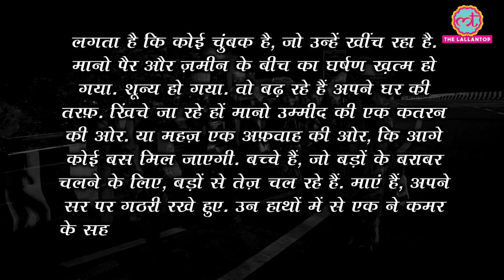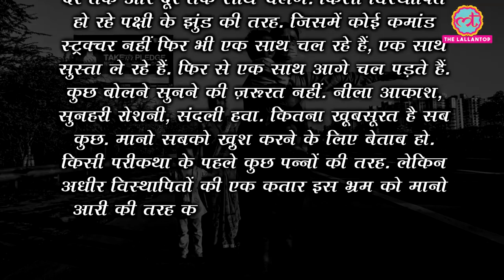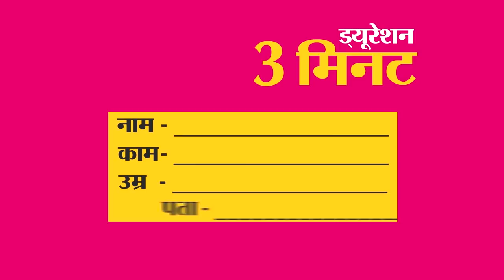Coronavirus | पलायन करते मजदूरों की ताकतवर तस्वीरें | Migrant Laborers | Lockdown Exodus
Coronavirus in India: Have a look at some powerful photos of migrant labourers during coronavirus lockdown in India, clicked by a Senior Photographer of India Today Group, Bandeep Singh. The pictures clearly depict the struggles of daily wage workers during the difficult time of announcement of COVID-19 lockdown nationwide.

Born in 1971 in Chandigarh, Bandeep Singh is a distinguished editorial and fine art photographer. These days, he is working as a group photo editor in India Today Group. His photographs have been published in Time, India Today, The New York Times, Business Week, Business Today, and many other publications. His photographs have found a place in the permanent collection of the Essel Museum in Vienna, Nirankari Museum of Faith in New Delhi and the Luxembourg Embassy in New Delhi. Along with this, his work is also stored in many domestic and foreign museums.

Edited By: Tarun Mahendru